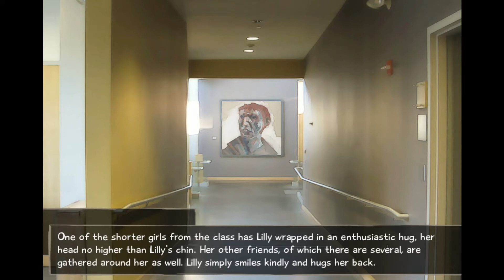Katawa Shoujo Season 2 #11 Leaving On A Jet Plane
Time for some more Katawa shoujo!!!

.what? you want more in the description? Ask me again when it's not late at night I need sleep...